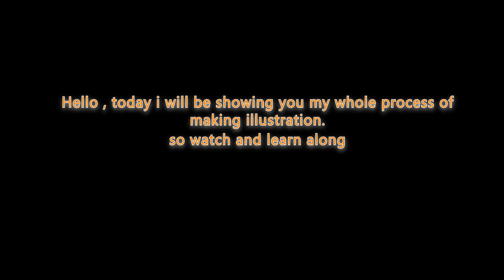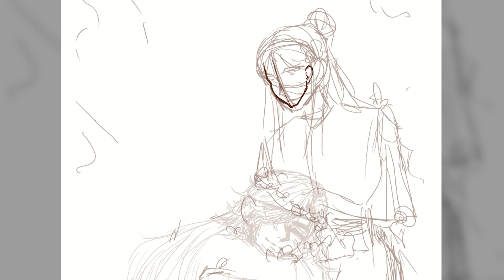SPEEDPAINTING Huacheng & Xielian | my drawing process (time-lapse)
Many of you have asked me how I create my illustrations from start to finish, so here it is—I'm showing you how I made my Hualian in the Forest artwork! 🎨🌲 I'm still super proud of this piece, and I hope you enjoy seeing the process behind it.

In this speedpainting or timelapse video, you’ll get to see every step of the creation, from the initial sketch to the final touches. Whether you're a beginner or experienced artist, you can learn by simply watching, so try to pick up whatever tips or tricks you can!

Let’s create some amazing art together! 🎨✨